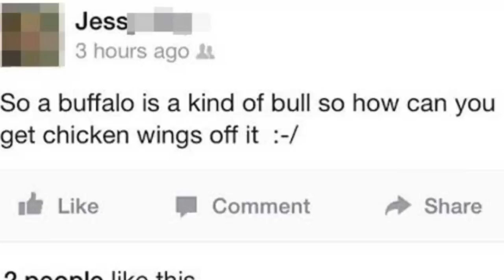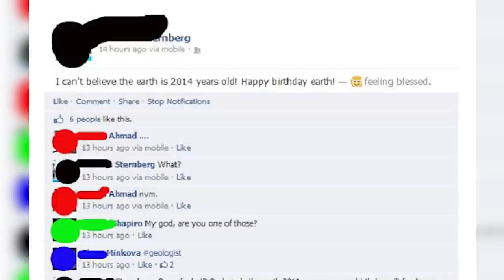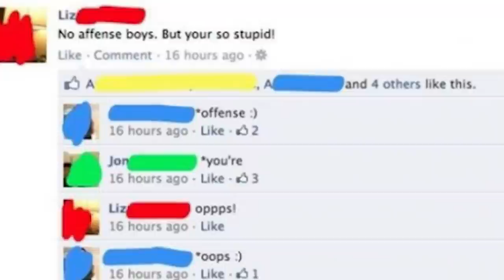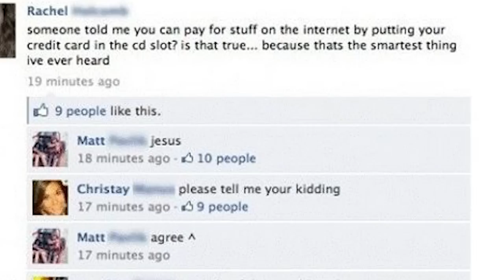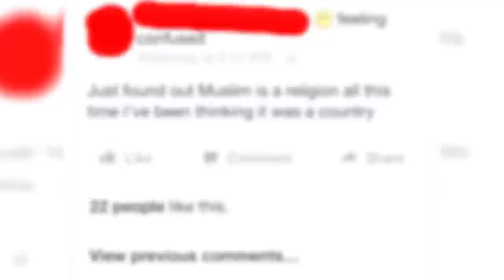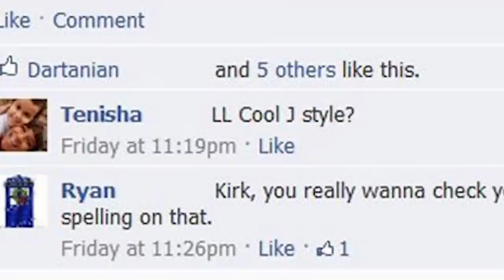Top 10 Dumbest Facebook Posts - Part 2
Top 10 Dumbest Facebook Posts - Part 2. Facebook is a huge social media platform with millions of users posting every second. With all that action it's no wonder some of the posts are not the most thought out. Which of these posts did you find the Dumbest share your thoughts with us here at Most Amazing Top 10.

2408 Lakeshore Blvd W.

MORE VIDEOS YOU MIGHT LIKE AS WELL:
Top 10 Dumbest Facebook Posts

Top 10 People Who Follow The Instructions Too Closely – Hilarious

PRODUCED BY:
Liam Collens

POST PRODUCTION:
Sasha Wood